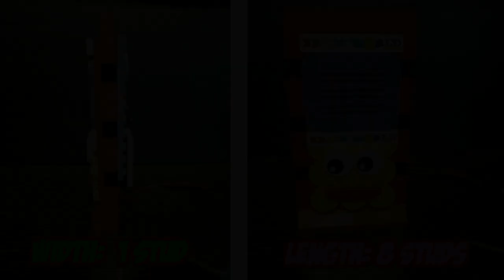How build a Lego Musical Panel - Sounds Effects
I built a lego musical panel for my Amusement Park. I made it using a mp3 programmable chip with speaker. I loaded via USB a custom mp3 track.